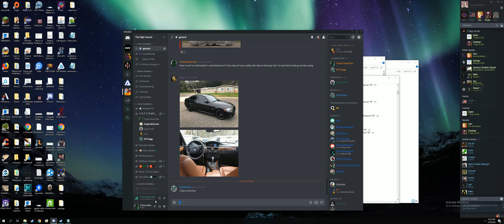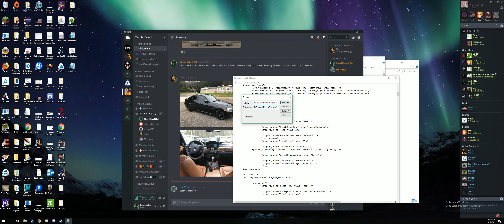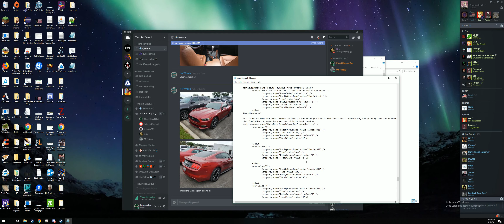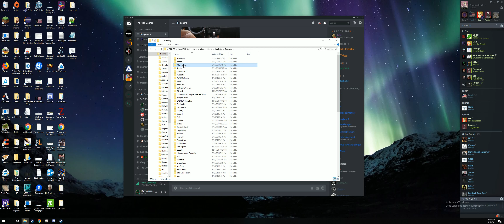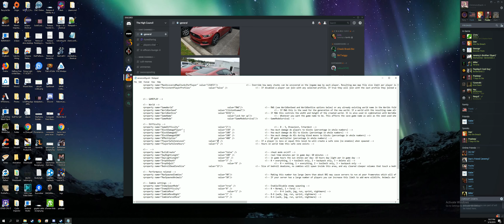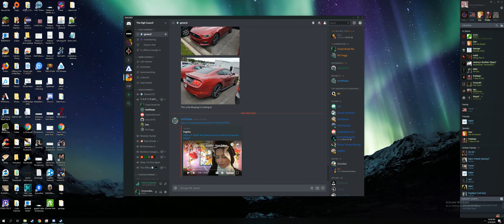Slurping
THANKS, I HATE IT!